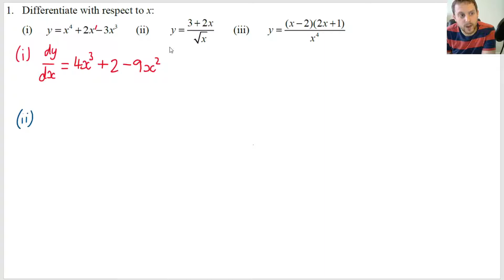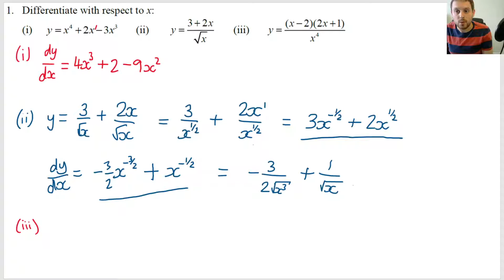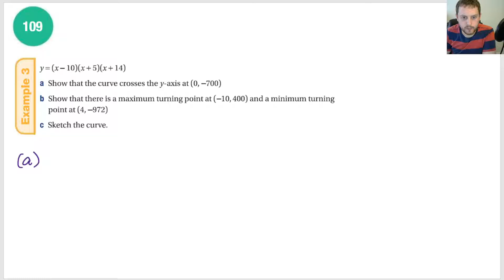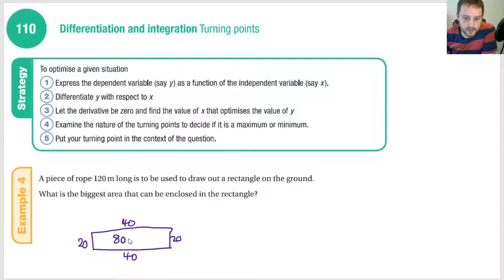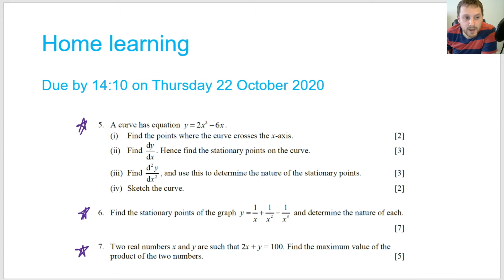Year 12 - Turning Points 2 - HL feedback - EX 4.5B - new HL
We continue Section 4.5 of the book. Timestamps below:

02:40 HL Q1
11:13 HL Q2
13:58 HL Q3
22:56 HL Q4
38:22 Lesson starts
46:11 Skip EX 4.5A Q7